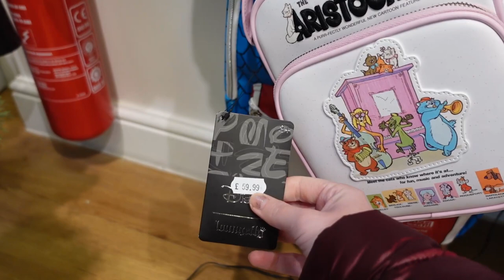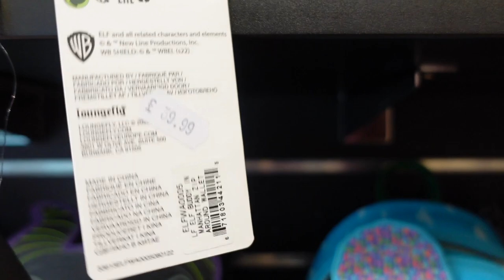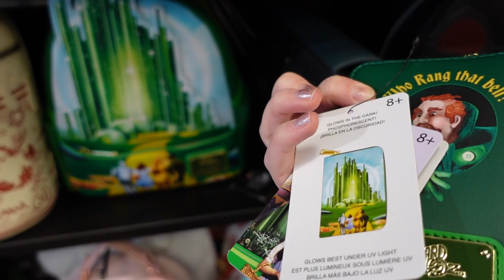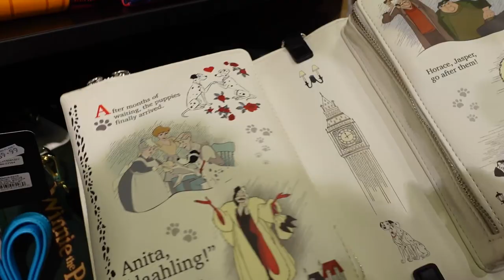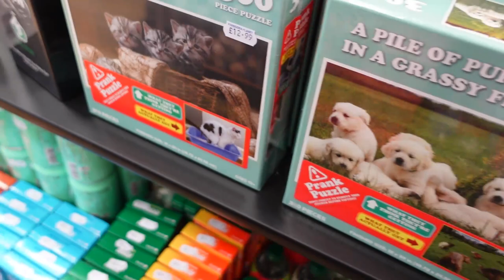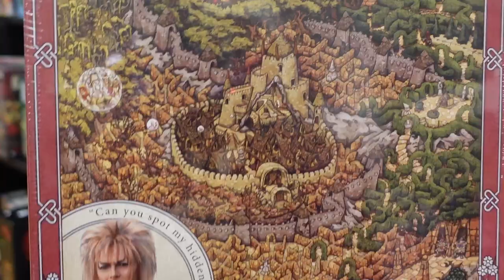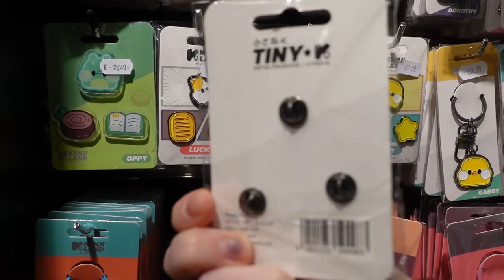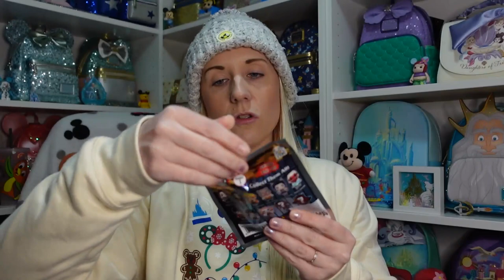Forbidden Planet Wolverhampton Christmas December 2022 Loungefly Backpack FunkoPOP Board Games Kenji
Today we went back to Forbidden Planet Int in Wolverhampton to see their Christmas items for December 2022! Come shop with me!
They had quite a few new Loungefly backpacks, Elf, Rudolph, Disney Princess, Christmas Disney with Mickey Mouse, Minnie Mouse, Donald & Daisy, Marvel - Wakanda, Star Wars, Harry Potter & more!
They have a new board game section full of puzzles, card games, Monopoly too! Some really cute Kenji items like plushies, keychains stationary and then some amazing anime items like Naruto & My Hero Academia chopsticks!
I love the big Funko POP wall they have soooo many of all different sizes too! I bought the Loki Miss Minutes Loungefly Mini backpack purse, some HiChew candy, the Cards Against Humanity & Disney Vilainous game, Disney Princess pin and the Demon Slayer bag charm! ✨ 🏰 ❄️